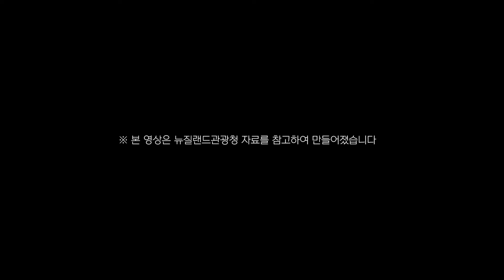[뉴질랜드 여행] 뉴질랜드 마오리 문화 / 포우나무 / 그린스톤 공예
그림, 조각 등 뉴질랜드 마오리 전통 시각 예술을 토이(Toi)라고 부르는데요.
오늘 영상은 토이 중에서 그린스톤 공예인 포우나무(Pounamu)에 대해 알려드립니다.

카카오톡 채널 ‹명상여행사›